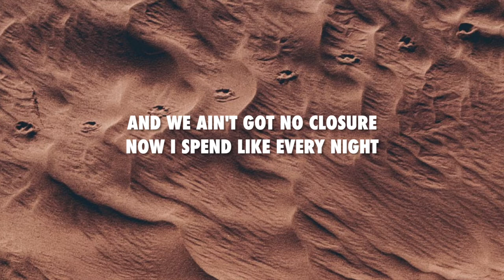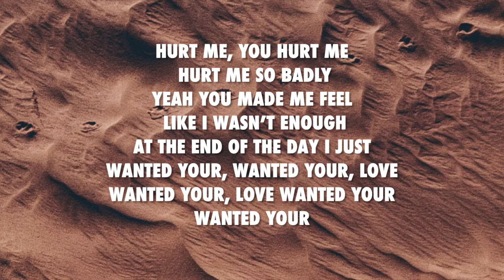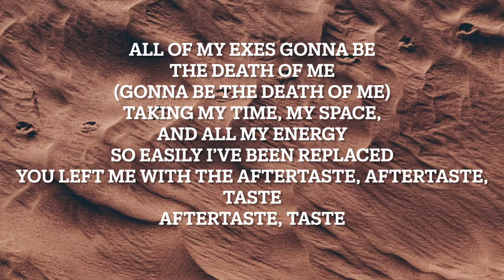Aftertaste - Peyton Shay (lyrics)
Follow the artist on instagram: @peytonshayofficial @PeytonShay